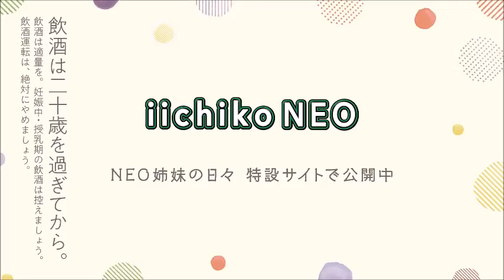大分NEO姉妹？ … いいちこ CM（ダイエットエクササイズ～プラマイゼロ編？） ～ cp